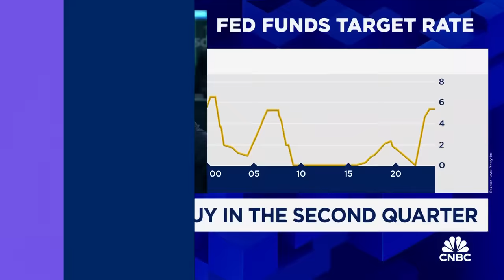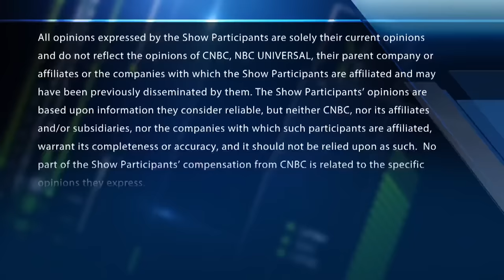Buy stocks on weakness that typically benefit from rate cuts, Canaccord’s Tony Dwyer suggests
Tony Dwyer, Canaccord Genuity Chief Market Strategist, joins 'Fast Money' to discuss buying into the broadening theme on weakness and what he expects from the Fed.